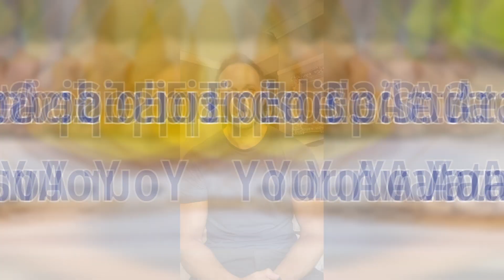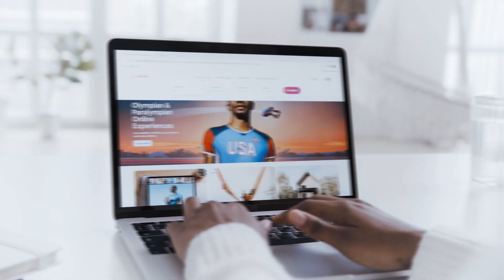Who Is Your Avatar - 29 Steps To Make £1Million In 12 Months Ep3